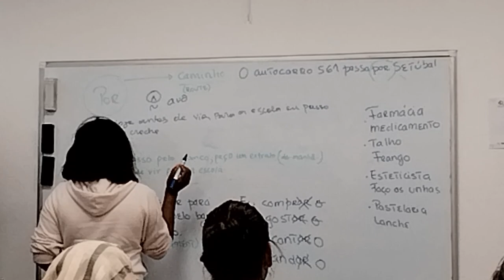Coaching Center pe ho gya panga ladki ke sath